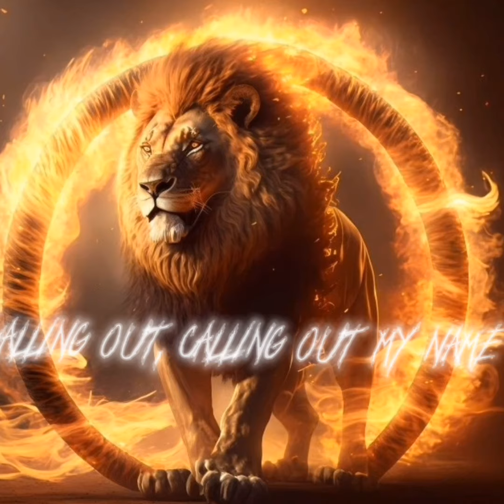Lion - Saint Mesa (Lyrics)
Apps used:
Capcut
Movepic

Photo from Pinterest user @ WALLARTPIN